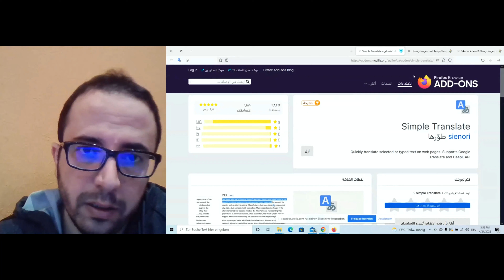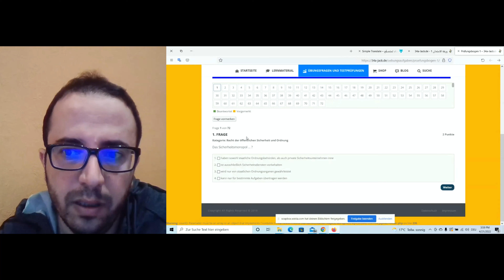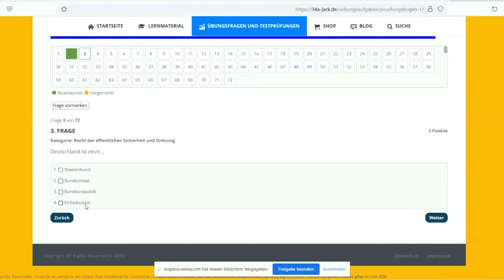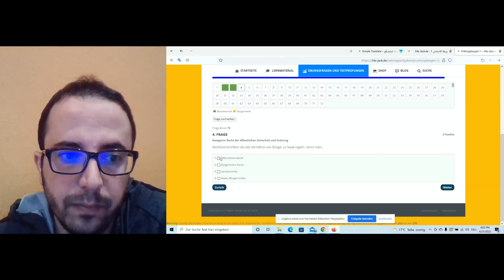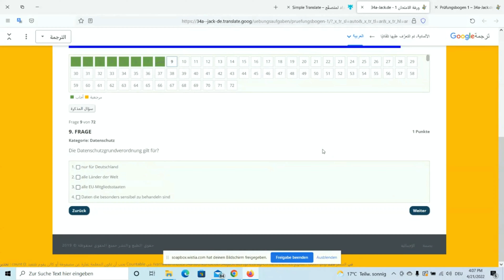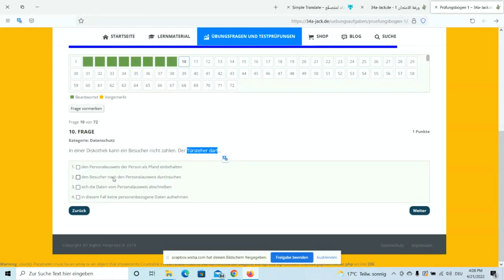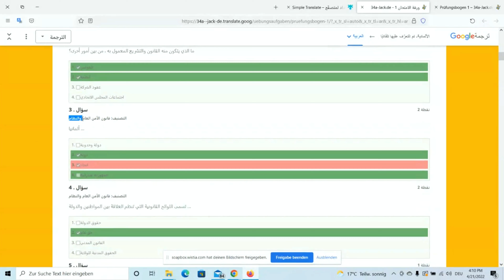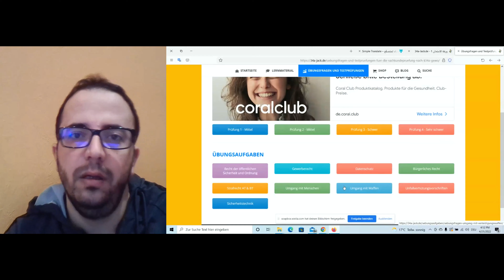العمل في المانيا كيف تدرس لامتحان السكيورتي | sachkunde prüfung 34a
السلام عليكم
في هذا الفيديو سنقوم بالإجابة على بعض الأسئلة حول موضوع السكيورتي
Sachkunde prüfung 34a
الموقع في الفيديو

فيس بوك